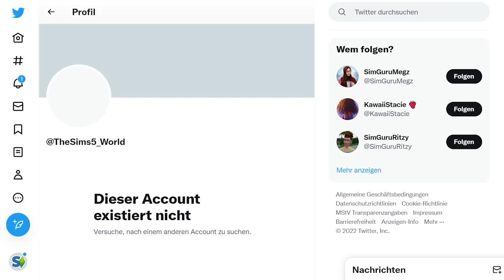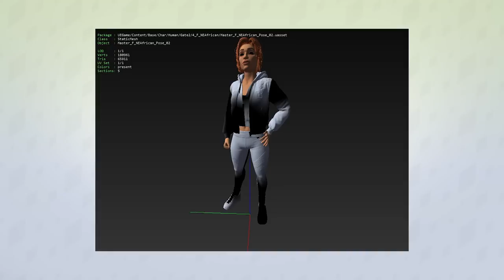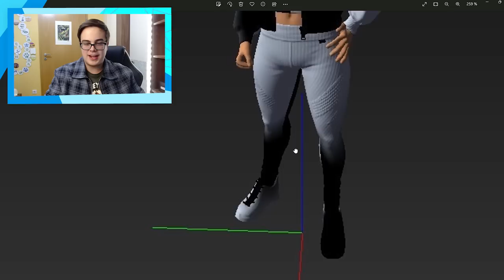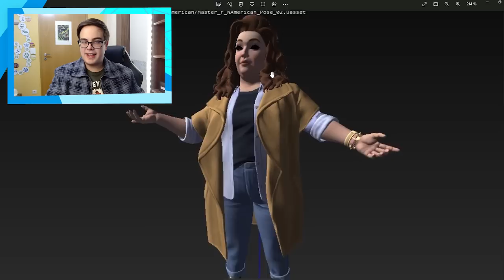Die Sims 5: Bilder der SIMS geleaked! | Short-News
Nach meinem letzten News-Video über erste geleakte Weltenscreenshots gab es jetzt noch mehr Material, unter anderem erste Szenen der Sims aus Project Rene!

0:00 Neue Szenen der geleakten Welt
2:22 Die geleakten Sims-Screenshots!